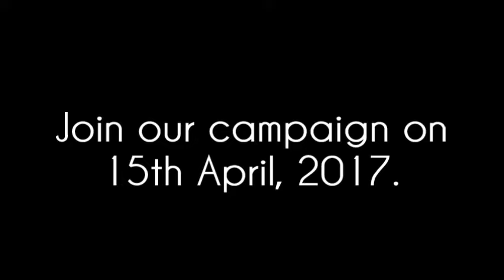MANNEQUIN CHALLENGE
A Mass Movement by youth of Rotaract Clubs of Hinduja College, KC College, Bombay Queens town and Bombay Juhu Beach to raise voice against the unethical cutting of Trees due to Construction of Mumbai Metro 3.
We are supporting the cause. It's your choice to choose, GREEN OR GREY!

Be there to support us in our campaign on 15th April, 2017 at Marine Drive, Opp. NCPA.